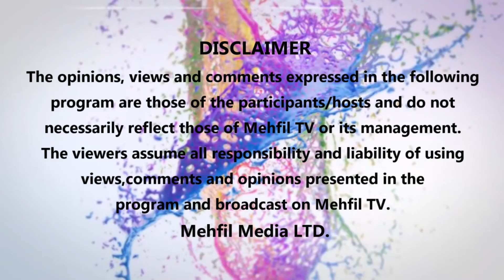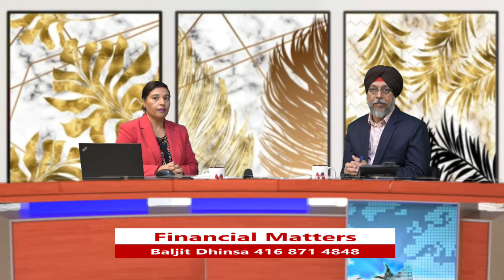Financial Matters With Baljit Dhinsa " Super Visa Insurance"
Share on  Facebook Click 👉

Acnchor
Expert
 Producer. Jaswinder Khosa
 Line Producer. Maninder Moga
 Music
 Vedio. Gill Nirlep
 Dop . Amrit
 Editor. Sahil
 Label. RK Entertainment
Song .
Singar contact .
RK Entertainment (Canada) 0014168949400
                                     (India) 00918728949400